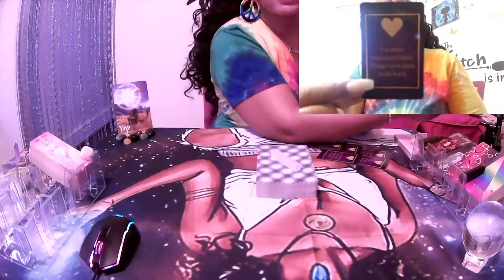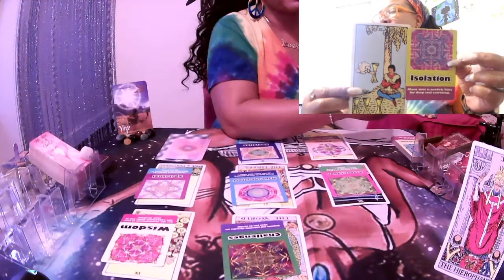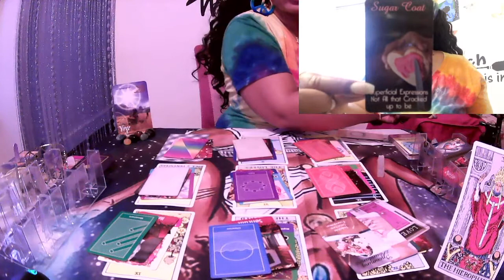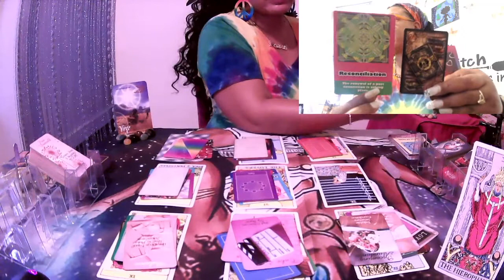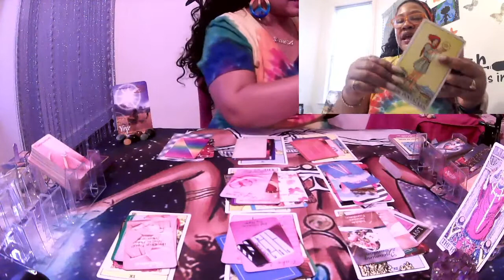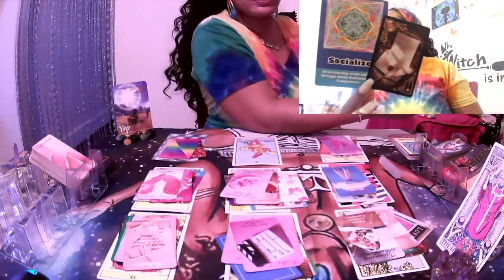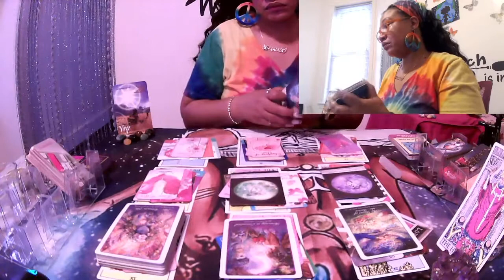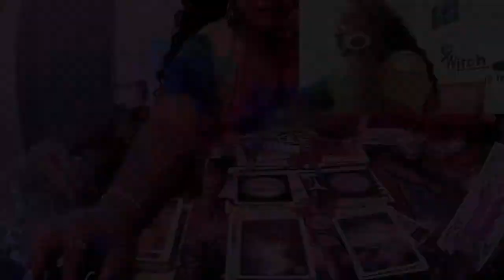CROSS WATCHER, VIRGO SAYS WHERE DO WE GO FROM HERE?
CROSS-WATCHING FOR VIRGO SEPTEMBER 2021
Tarot Decks Used:
Jumbo Ryder-Waite
Pink Divine Romance
Lenormand
Romance Angels
Angel Answers